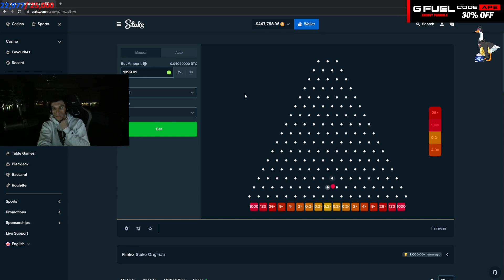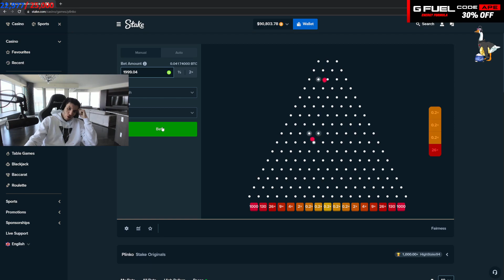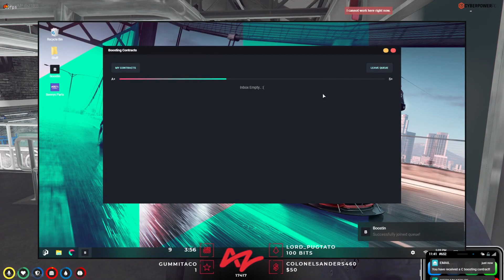Autom8 Twitch YouTube Stream Highlights 2021-08-25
Starring: QTCinderella, OccamsSabre, summit1g, Limmy, Trainwreckstv, DocWizard, AvoidingThePuddle, buddha, Ramee, Trainwreckstv, OccamsSabre, summit1g, Jack, lilypichu, Ninja, AnthonyZ, sodapoppin, Silent, Trainwreckstv, peruze

00:00
00:14
00:32
00:52
01:11
01:31
01:57
02:20
02:30
02:43
02:56
03:08
03:33
03:51
04:04
04:10
04:35
05:00
05:26
05:46